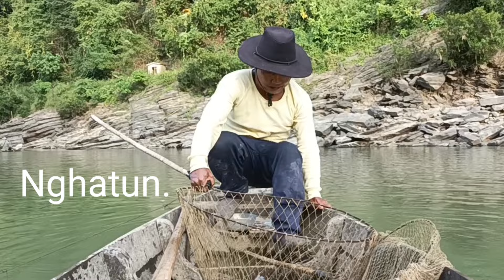KA VANNEI TAK ZET.🐟🐟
Kuailen hmanga sangha ka man lai leh ka sangha man te thlir ho na leh a behbawm te.